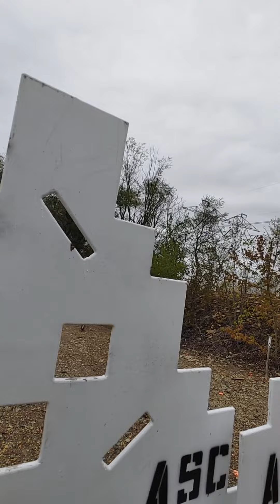Ultra struggle bussing the weak handed stuff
Just felt a little off this day, not sure why. May 2022 Atglen 2 Gun Action Challenge Match.